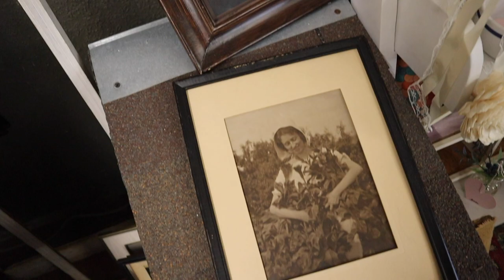WAIT...WHAT IS THAT?! // HOUSE BUILD UPDATE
Thank you thank you for tuning in to today's vlog! We would love to have you along!

Facebook.com/TheWanderingWyatts
Facebook.com/BlueBlairyFitness

:::WHAT WE DO FOR A LIVING:::
Blair's Business:
ONLINE COACHING - CUSTOM WORKOUT PROGRAMS & HEALTH COACHING

--Opti-Reds 50 - power-packed antioxidant boost to promote immune, heart, and cardiovascular health:
--Daily Stack - save $ on bundles!

Matt's Work:
greenbirdy.co

FRÈ SKINCARE
Use 'Blair' to save 10% on every order